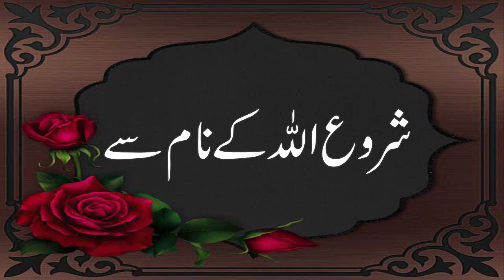Maa Baap ka Bachon Ko Marnay kay nuqsaan | hazrat ali ka farman